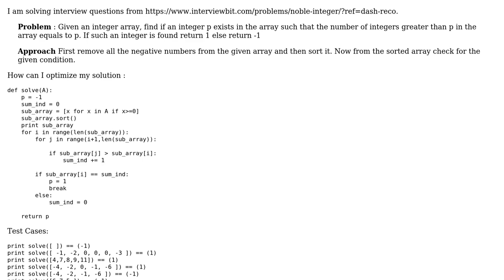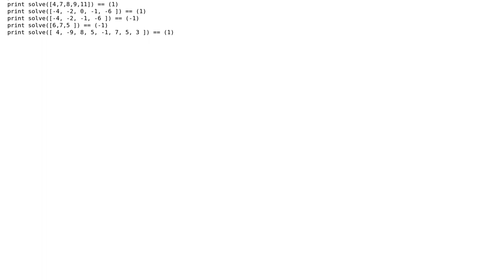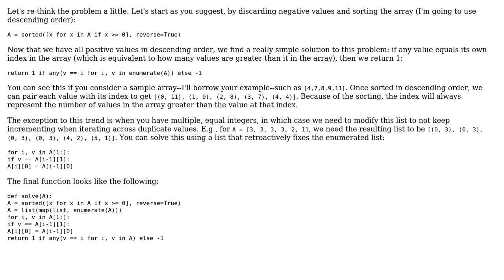Find a number which equals to the total number of integers greater than itself in an array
Code Review: Find a number which equals to the total number of integers greater than itself in an array

With thanks & praise to God, and with thanks to the many people who have made this project possible! | Content (except music & images) licensed under CC BY-SA | Music | Images & others | With thanks to user scnerd user Latika Agarwal and the Stack Exchange Network Trademarks are property of their respective owners. You are responsible for your own actions.